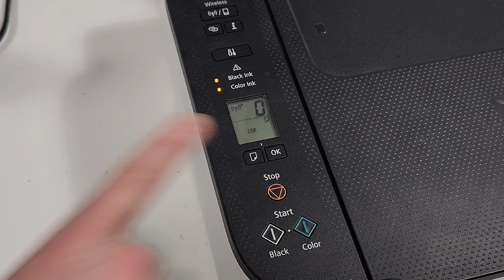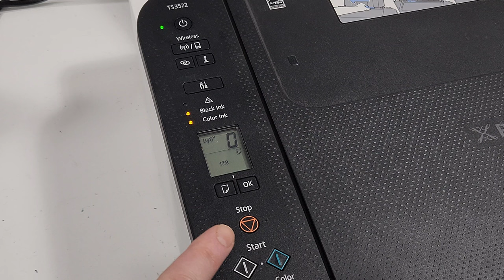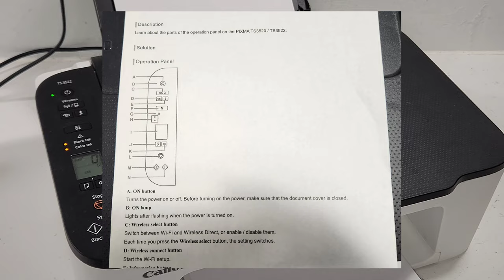Understanding Canon TS3520 TS3522 Printer Operation Control Panel Buttons and LED Lights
In this video we go over the buttons and their fuctions on Canon Pixma TS3520 and TS3522 printers.